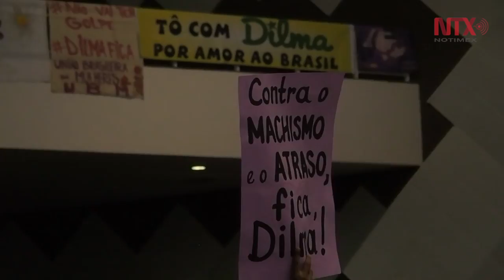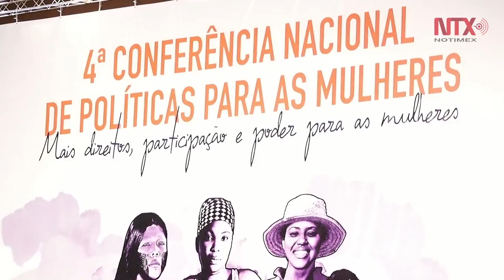Rousseff de pie y en lucha antes de votación en Senado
Cientos de mujeres llegadas a Brasilia desde todo el país, pidieron a la presidenta Dilma Rousseff que siga luchando para mantener el poder